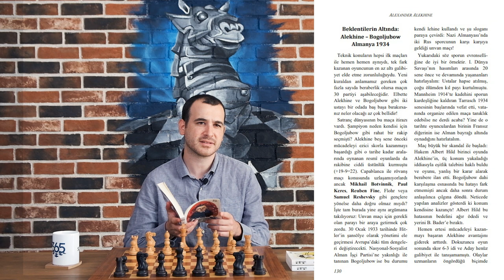ÖZEL BÖLÜM | Selim Çıtak Yeni Kitabını Analiz Ediyor | Alexander Alekhine Kitap Analizi #7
Herkese merhaba, Kitap analizi serimizde bugün özel bir konuğumuz var, Selim Çıtak bizlere kendi yazdığı yeni kitabı Alexander Alekhine'i analiz ediyor.

-GM Vahap Şanal : @gmvahapsanal
-IM Melih Yurtseven:  @melihhyurtseven
-CM Atilla  Köksal Yüksel : @atillakyuksel

SATRANÇ365